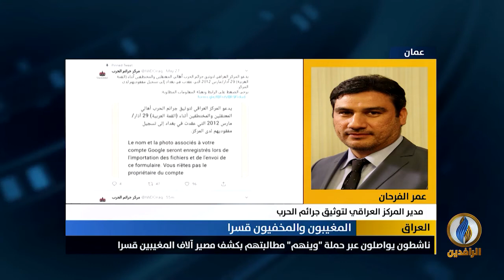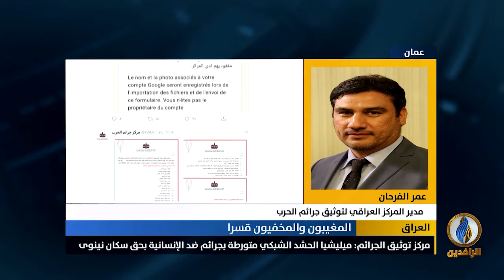مداخلة عمر الفرحان بشأن تزايد حالة الإخفاء القسري رغم مناشدات ذوي الضحايا